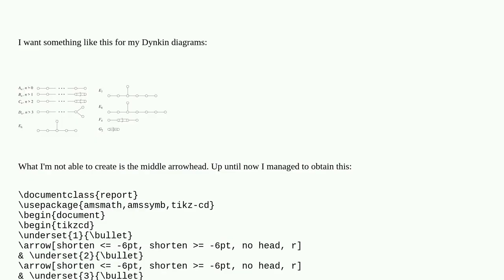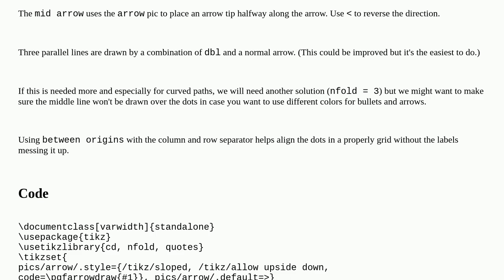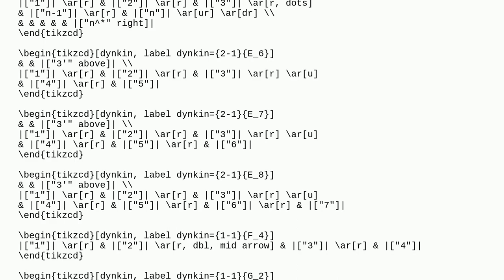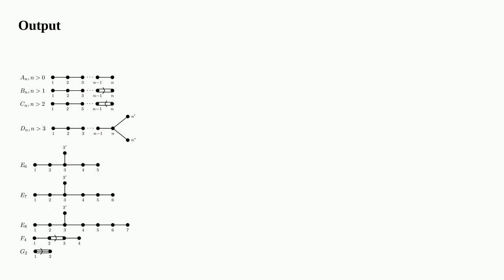Tex: Middle arrow for dynkin diagrams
Middle arrow for dynkin diagrams

A special thanks goes out to the community

  tikz-cd dynkin-diagrams tikz-arrows